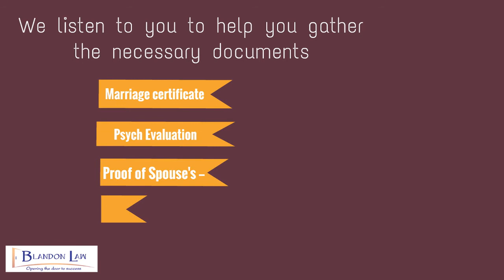100% VAWA Approvals - Green Cards for Battered Wives and Their Children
In 2017, all the Violence Against Women Act (VAWA) cases filed by Blandon Law were approved. Although this is not a guarantee of future success, it is important to hire immigration attorneys who listen to you and guide you to your goal of  a green card. Here's how we do it...and without police reports or medical records.